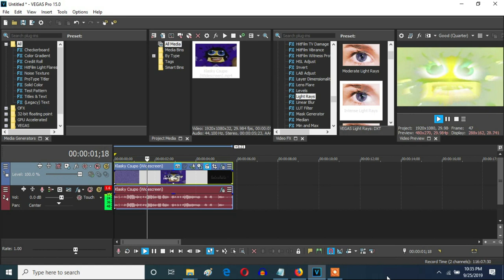How To Make Light Room (Ashton's Effect 8) On Vegas Pro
Let's make an effect called Light Room (Ashton's Effect 8).